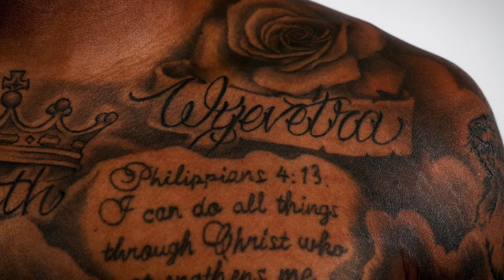Spider Voices: Reason Behind the Ink